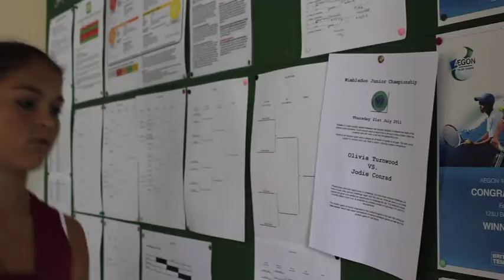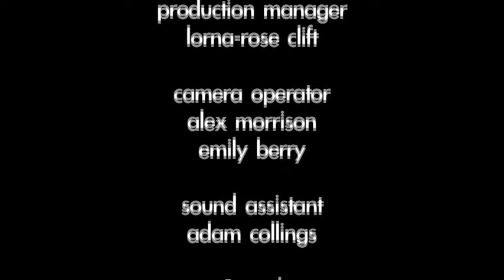Deuce- Children's Drama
Deuce follows a young tennis player who hopes to win the Junior Wimbledon Championship.
But can an injury and another more confidant player threaten her dream?

This was filmed as a second year piece with Bournemouth university I came up with the story concept, I also directed and filmed it.